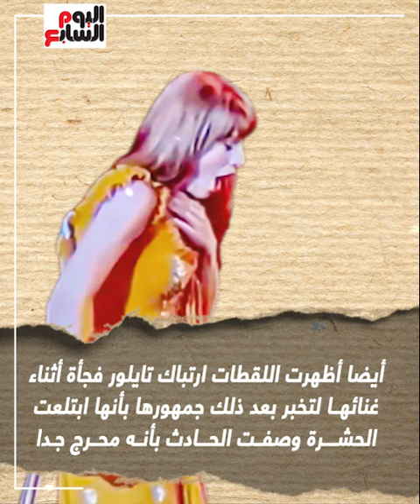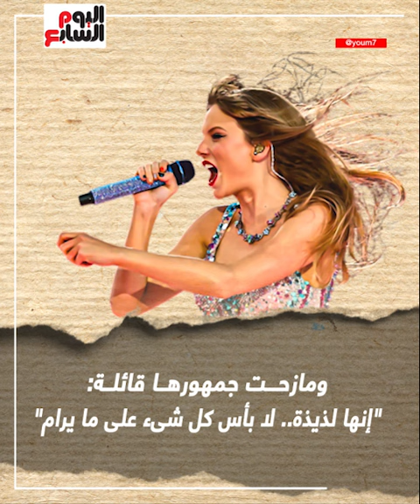إحراج على المسرح.. تايلور سويفت تبتلع حشرة عن طريق الخطأ